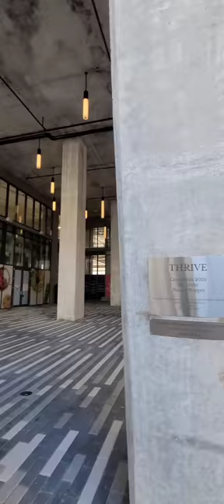Giant & Beautiful Walk-in Chest Art Sculpture "Thrive" - Fort Lauderdale, Florida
Giant & Beautiful Walk-in Chest Art Sculpture by sculptor Daniel Popper at Society Las Olas, a residential building in Fort Lauderdale, Florida  - Fort Lauderdale, Florida